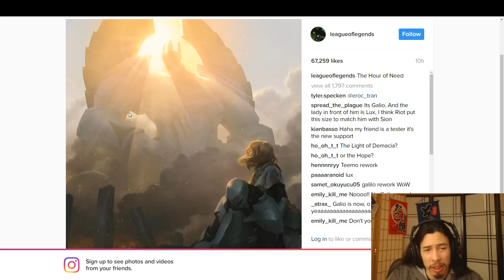Galio(?) Rework - Riot Pre-PBE Patch Teaser (Why is Galio 1000ft Tall..?)